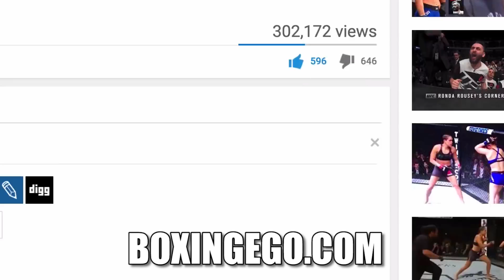KING KONG Luis Ortiz RESORTS to CALLING OUT UFC Champions (Daniel Cormier) bc BOXERS DUCK HIM...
Luis Ortiz calls out UFC champion Daniel Cormier.